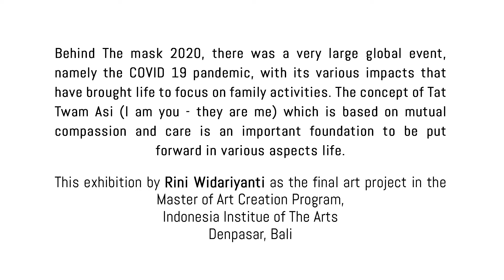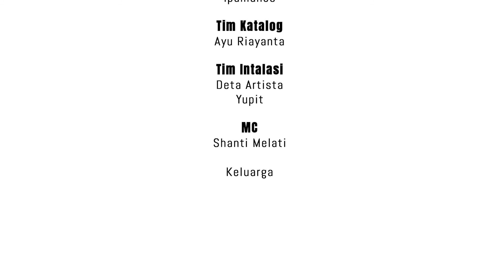Pameran Virtual "Behind The Mask 2020".oleh Rini Widariyanti